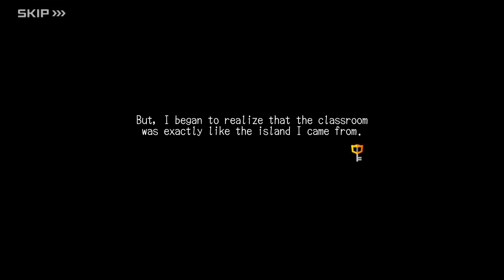KINGDOM HEARTS Dark Road: Chapter 2 - The Presence of Darkness 1 (English Subs)